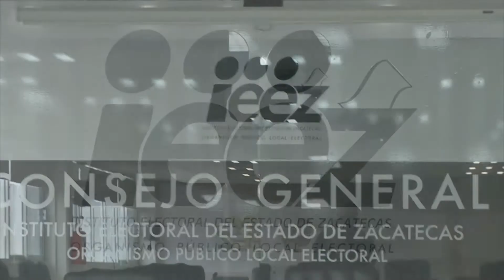En el IEEZ se dicen listos para proceso electoral del año 2018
En entrevista, Virgilio Rivera titular consejero presidente del Instituto Electoral del Estado de Zacatecas informó que dicho organismos se encuentra totalmente para dar inicio con el proceso electoral del año 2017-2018, en el que los mexicanos habremos de elegir Presidente de la Republica, senadores, diputados federales y en el caso de Zacatecas diputados locales y a los 58 alcaldes, proceso que se llevará a cabo de la mano del Instituto Nacional Electoral.
El funcionario estatal recalcó la importancia de, en todo momento, velar por la democracia de nuestro país, garantizando en todo momento el respeto al voto del electorado zacatecano así como un proceso equitativo y transparente